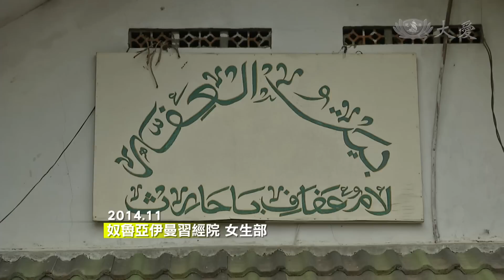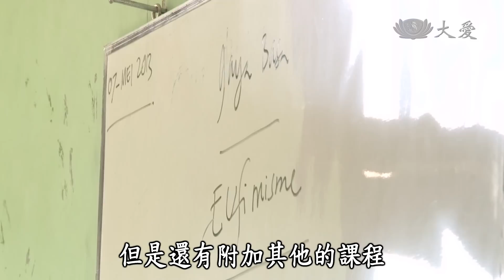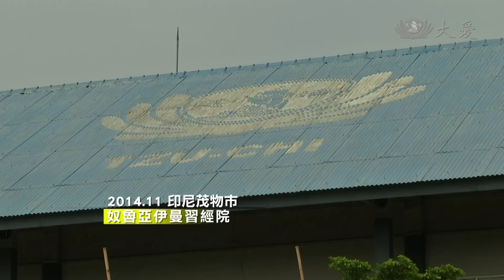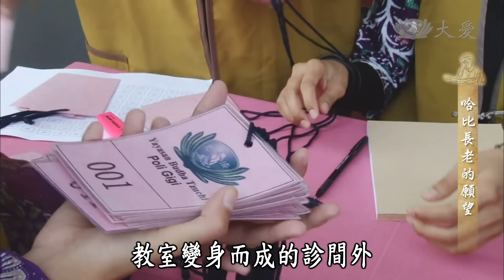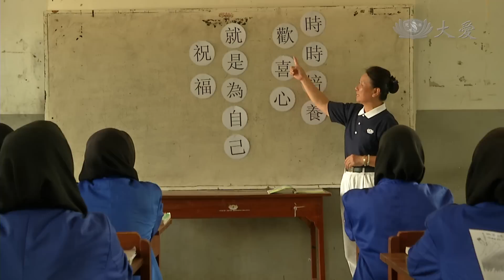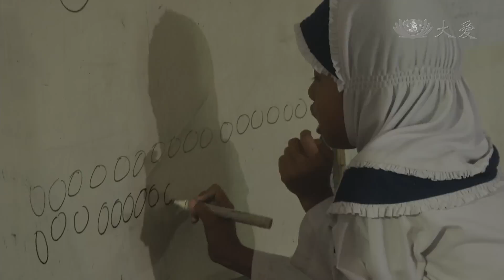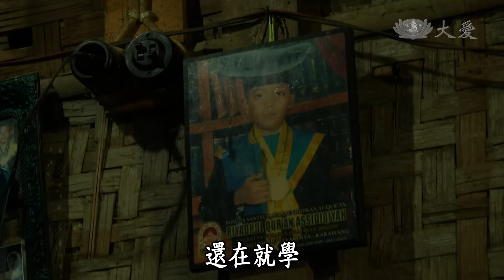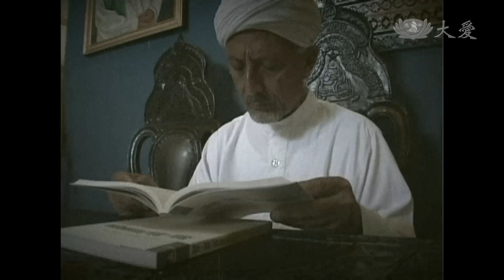【大愛全紀錄】20150201 - 哈比長老的願望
印尼是全球穆斯林人口最多的國家，兩億四千萬人當中百分之八十七信仰伊斯蘭教。習經院在印尼是除了正統學制之外的另一選擇，盛行於印尼鄉間，提供住宿與教育給較為貧窮的學生。有人說，習經院裡多招收一個孩子就少一個恐怖分子，真是如此嗎？在印尼頗具規模的奴魯亞伊曼習經院，一起來看一段佛教徒與穆斯林相遇的故事。